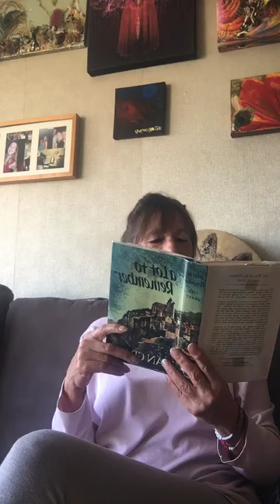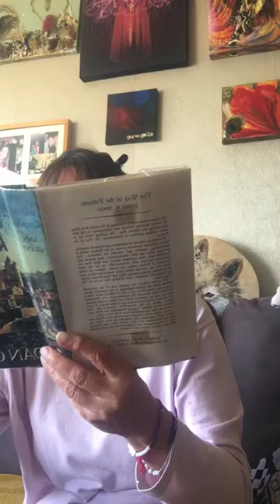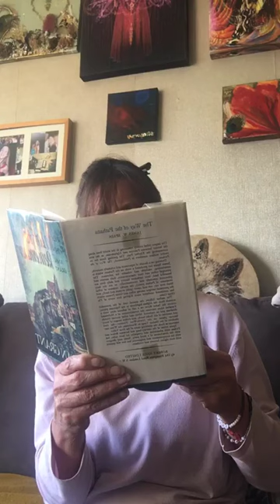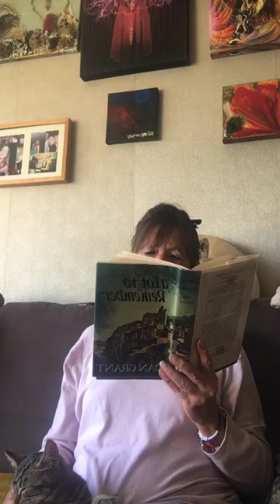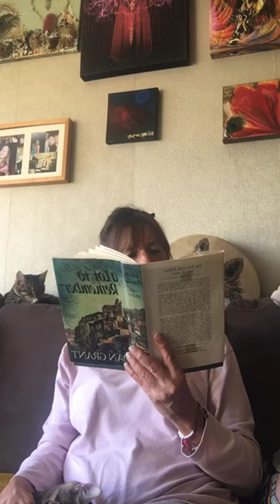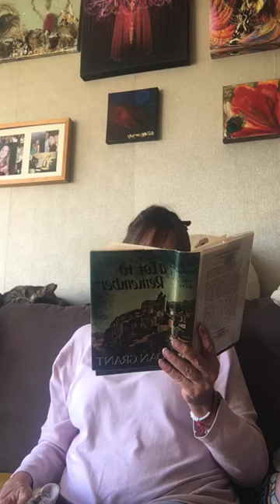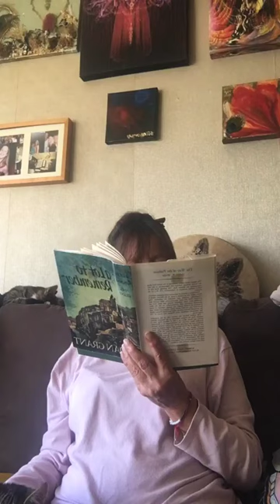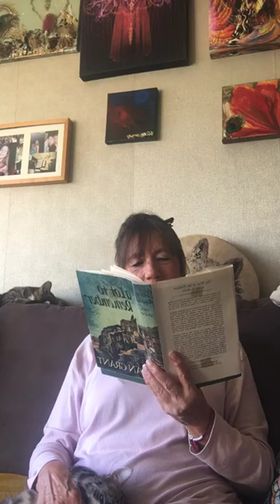"A LOT TO REMEMBER" 7th chapter " CLOSE TO COLOGNE "' Joan Marshall Grant's book abt her travels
Joan Marshall Grant was born in 1907, and was educated by listening to the conversations of her father and his fellow scientists, having at 15 refused to continue more formal studies as a protest against the dismissal of a favourite governess.  She then worked in her fathers mosquito control institute, played ‘real’ tennis, in his court at Hayling Island, and Golf for Hampshire, until she married Lesley Grant in 1927. Their daughter Gillian, who was born in 1930, has a daughter and two sons, and is married to sculptor, David Wynne.
This book was published in 1962,  she was married to Dr Denys Kelsey, who has participated in 2 of her four journeys which are described here. Joan passed in 1989.
CHAPTER 7
 " CLOSE TO COLOGNE "'
and this was the last sentence ending with ...he became so incensed that he drew his sword amd decapitated her: at which, no whit disturbed, she picked up her head, carried it to a nearby spring and washed it.
(rough times. )

I have read almost all her books aloud because i love them : Time out of Mind (1957)

A Lot To Remember - is the last one to read.

and others - Harry Edwards "Life in Spirit" was wonderful und auch in Deutsch !